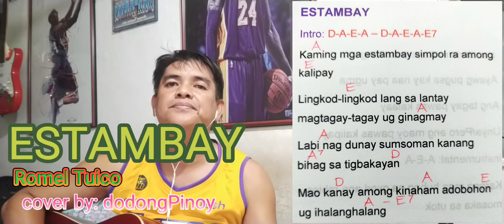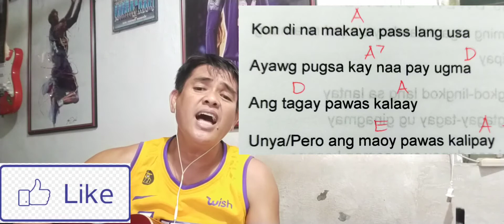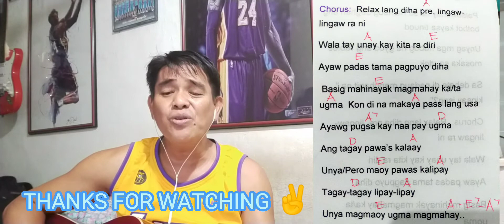ESTAMBAY WITH LYRICS AND CHORDS Romel Tuico cover by dodongPinoy.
Romel Tuico songs with lyrics and chords.
ESTAMBAY bisaya song...